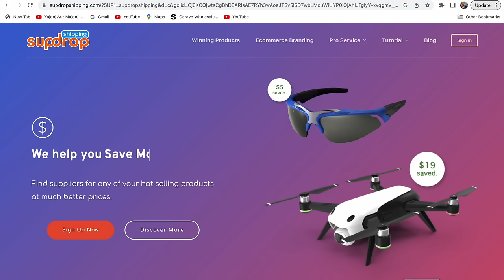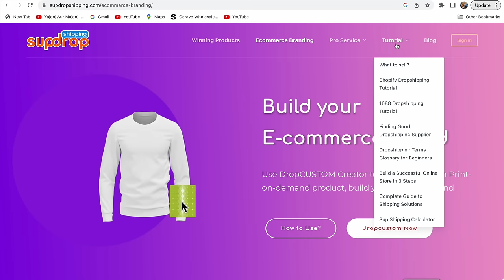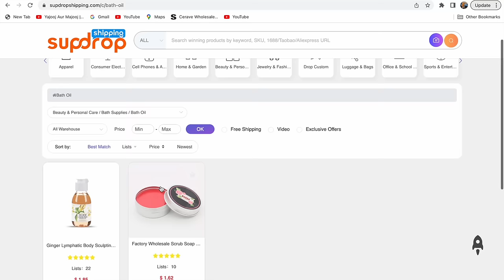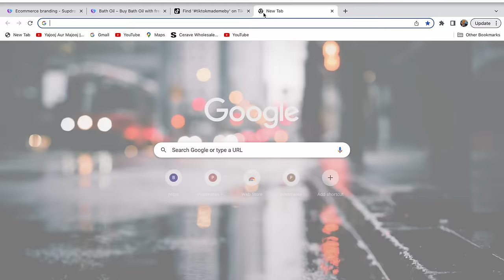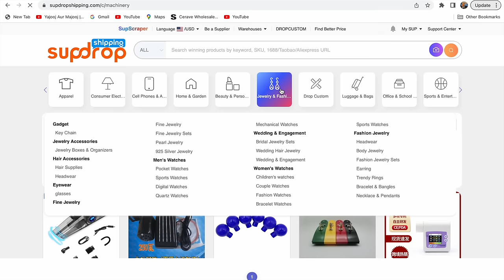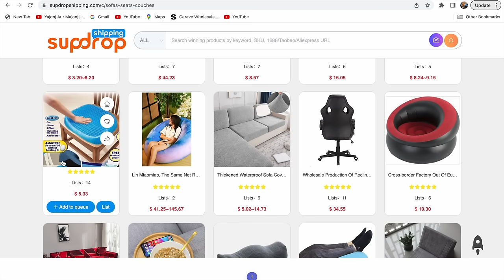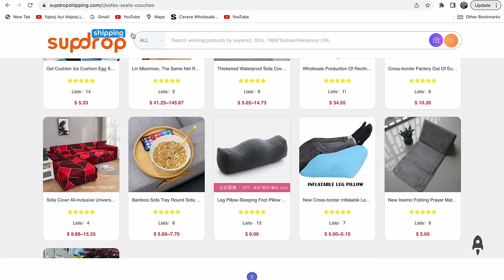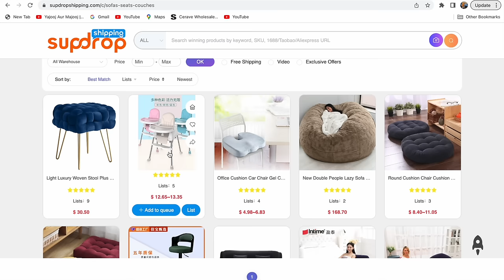Easiest Way To Start Dropshipping From Scratch with supdropshipping